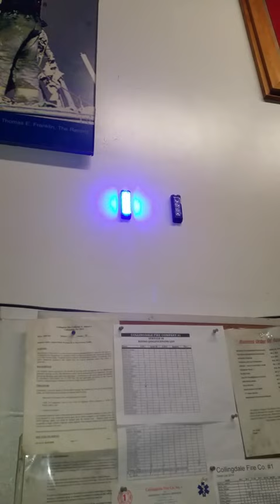Collingdale Fire Co. #1 Station Alerting System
This is the station alerting system installed in November  2014 at delaware county station 06 Collingdale #1. The system is controlled by an Allen Bradley 1760 Logic controller.